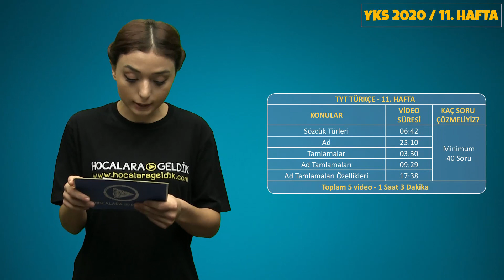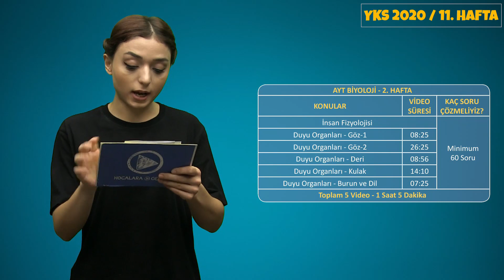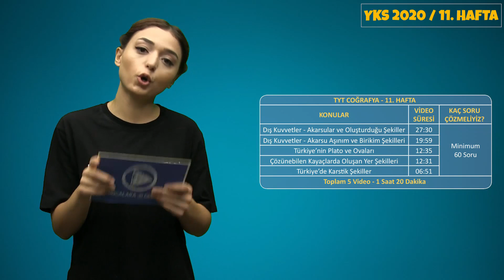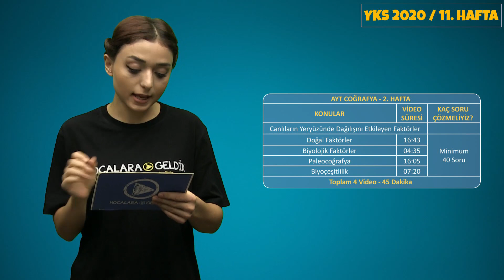YKS 2020 Programı l 11. Hafta l Kılavuz Video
Dicikoç :)